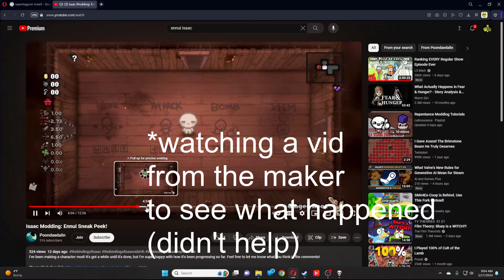This NEW Character is BROKEN!!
Thanks guys for watching!!